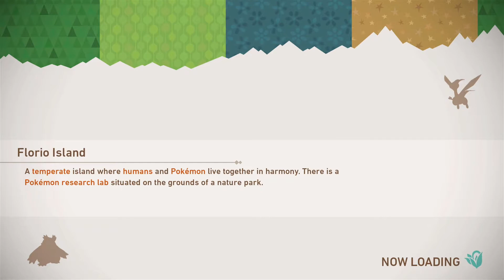Pokemon Snap 2021 Part 21 - Outaway Cave LOOKS MAJESTIC!!!